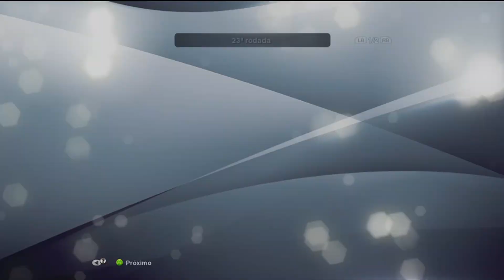PES 13- Rumo ao Estrelato #200 Meu Personagem com narração do Silvio Luiz no Profissional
-Vitória suada e na raça!